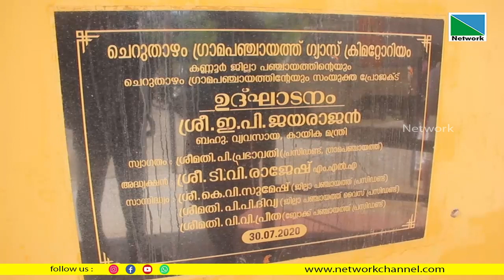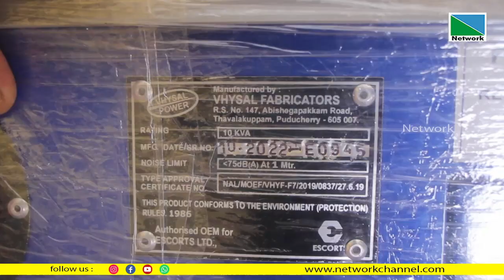അറത്തിപ്പറമ്പ് വാതക ശ്മശാനം ഉപയോഗിക്കാന്‍ സാധിക്കാത്തത് ജനങ്ങള്‍ക്കിടയില്‍ പ്രതിഷേധത്തിന് കാരണമാകു